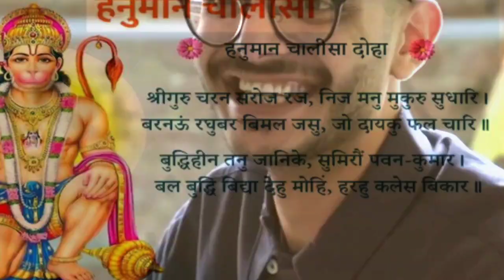सपने में किन्नर को हँसते हुए देखना कैसा होता है।( किन्नर से संबन्धित बुरे सपनों का समाधान व उपाय )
सपने में किन्नर को हंसते हुए देखना
सपने में किन्नर को गाते हुए देखना
सपने में हँसते हुए किन्नर देखने का अर्थ क्या है?
सपने में किन्नर को हँसते हुए देखना कैसा होता है ?
Sapne me kinnar ko haste dekhna
Sapne mein kinnar ko haste dekhna
सपने में किन्नर को ज़ोर-ज़ोर से हंसते देखना
 Sapne me kinnar ko jor-jor se haste dekhna
सपने में किन्नर को रोते हुए देखना
sapne me kinnar ka rona kaisa hota hai
सपने में किन्नर को हँसते हुए देखना के बाद क्या करें?